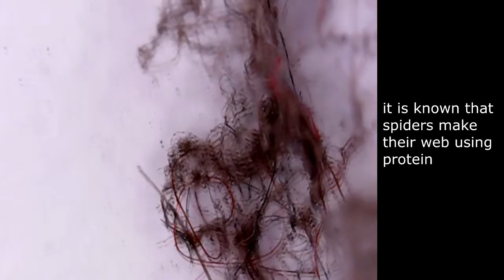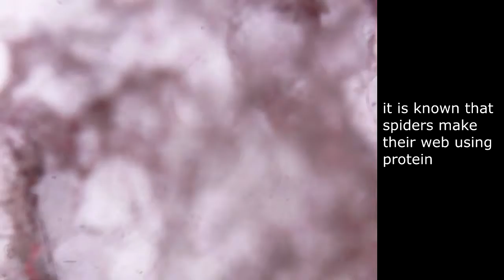When Spider Webs 1000x Zoom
Zooming Every thing Third Video

Hello!
I hope the enthusiastic of the audience a lot, so I will add more diligent in adding new and interesting content.